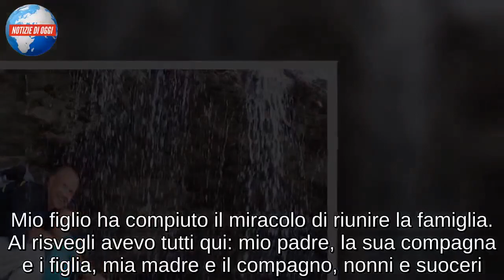GIORGIO MASTROTA E LA FIGLIA NATALIA/ “Con Marlo sono un nonno giovane. Non ho mai fatto…”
Giorgio Mastrota e la figlia Natalia sono i protagonisti del nuovo spazio di Vieni da me. Con la nuova settimana, Caterina Balivo ha inaugurato “L’album di famiglia”. Mastrota e la figlia Natalia, diventata mamma del piccolo Marlo cinque mesi fa, ripercorrono la loro vita attraverso le fotografie. Nel rivivere gli anni trascorsi con la figlia Natalia, Giorgio Mastrota torna a parlare anche dell’ex Natalia Estrada: “è stato un grande amore che rimarrà per sempre perché Natalia è qua. Abbiamo un po’ bruciato le tappe. Ci siamo conosciuti mentre presentavo bellezze al bagno. Lei presentava l’edizione spagnola. Ci siamo innamorati, ci siamo amati, abbiamo lavorato insieme, abbiamo creato questa meraviglia e ci siamo lasciati”, racconta Mastrota che poi svela come non ci sia mai stata la guerra con l’ex. I due, infatti, hanno messo davanti a tutto l’amore per la figlia Natalia che spiega di non aver vissuto il trauma della separazione tra genitori. Oggi, Giorgio Mastrota è anche nonno e a Caterina Balivo racconta di essere felice di essere un nonno giovane

“CON MARLO HO VISTO DI NUOVO UNITI I MIEI GENITORI”
Giorgio Mastrota questo pomeriggio sarà il secondo ospite presente della puntata di Vieni da me condotta da Caterina Balivo, dopo Sandra Milo. Il conduttore verrà intervistato dalla presentatrice, insieme a sua figlia, Natalia Mastrota nata dal matrimonio con la famosa showgirl spagnola omonima alla figlia. Giorgio e Natalia Estrada si sposarono nel 1992, ma dopo la nascita della piccola Natalia si separarono solo sei anni dopo. Se, da una parte, Giorgio Mastrota ha continuato a vivere nel mondo della televisione, Natalia ha deciso di abbandonarlo dedicandosi alla sua nuova vita e alla passione per i cavalli che segue e cura insieme al marito in un ranch in Piemonte.

LA GRAVIDANZA DI NATALIA
Giorgio e Natalia saranno nello studio di Caterina Balivo per raccontare la gravidanza della figlia. Da poco, infatti, Giorgio e Natalia sono diventati nonni di Marlo. Sono passati 5 mesi dal parto e Natalia Mastrota, 22 anni, è già tornata in spledida forma e ha trascorso una vacanza in Kenya insieme al compagno Daniel Castillo. Per la famiglia Mastrota sono stati mesi ricchi di emozoni. La gravidanza è stato qualcosa di assolutamente inaspettato, ma tutti hanno accolto Marlo con entusiasmo e gioia. Giorgio Mastrota, così, è diventato nonno a 54 anni, poco dopo la nascita del quinto figlio, Natalia Estrada, invece, ora sposata con Andrea Mischianti, non ha più avuto figli dopo la nascita di Natalia e a soli 45 anni è diventata nonna.

“MARLO HA RIUNITO LA FAMIGLIA”
“Mio padre sperava che chiamassimo suo nipote come lui – aveva rivelato Natalia Mastrota al settimanale DiPiù, dopo il parto – invece abbiamo preferito dargli un nome originale ispirato all’attore Marlon Brando. Mio figlio ha compiuto il miracolo di riunire la famiglia. Al risvegli avevo tutti qui: mio padre, la sua compagna e i figlia, mia madre e il compagno, nonni e suoceri. In armonia. Per un